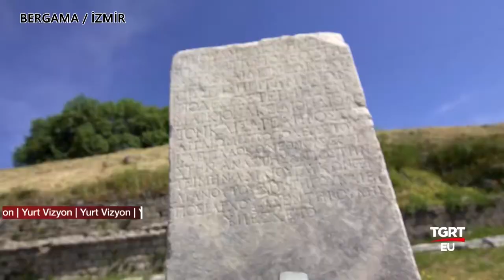BERGAMA BELEDİYESİ-TGRT YURTVİZYON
HAKAN KOŞTU-BERGAMA BELEDİYE BAŞKANI